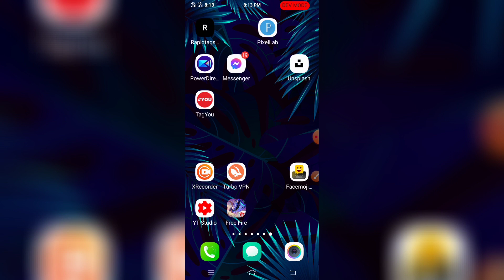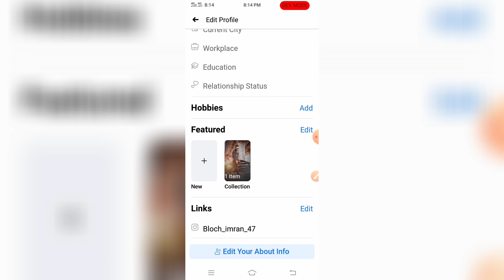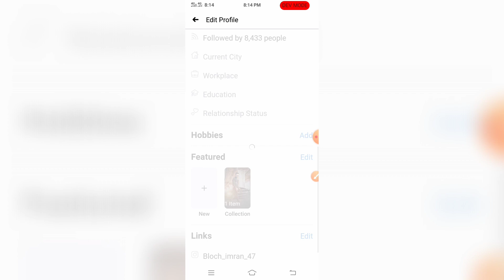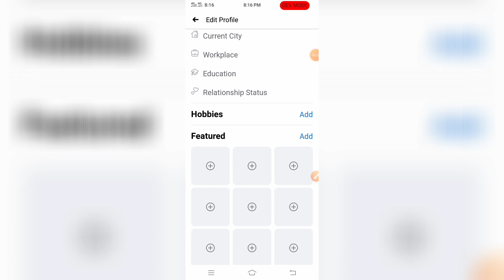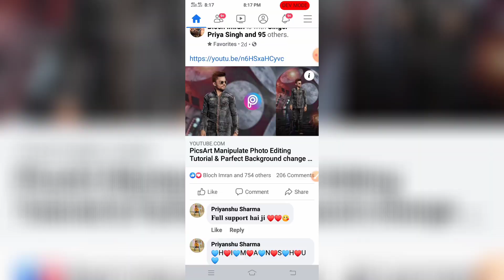How To Add Facebook Featured Pic Set - Facebook में Featured pic कैसे सेट करें ( probable slowing )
How To Add Facebook Featured Pic Set - Facebook में Featured pic कैसे सेट करें

THANK YOU SO MUCH❤ GUYS 4 WATCHING👀👀👀👀👀